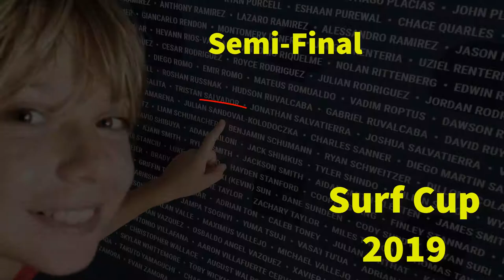Surf Cup Sport Oceanside CA 2019 / Milan Red 2008 Vs Albion / SEMI FINAL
Surf Cup Sport Oceanside CA 2019 / Milan Red 2008 Vs Albion

Julian Alexander Sandoval Kolodoczka, American-Argentinian boy 10 years old playing soccer, the most thing like he to do! ⚽

Julian Alexander Sandoval Kolodoczka, americano-argentino niño de 10 años. Jugando al futbol, lo que mas le gusta hacer! ⚽